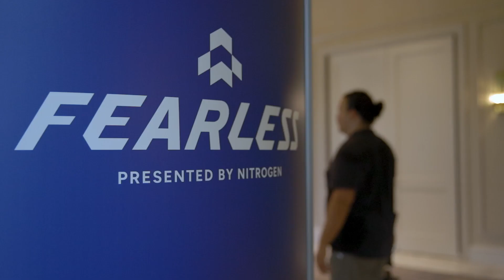Aaron Klein | Catching up to the Value Nitrogen Delivers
Advisorpedia talked with Aaron Klein, Co-Founder and CEO of Nitrogen, live at the 2023 Nitrogen Fearless Investing Summit in Miami, Florida.